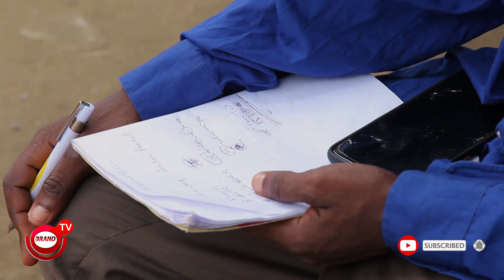Araba Attah TIT 4 TAT episode 1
CAST Araba Attah/Quappiah/Tilly